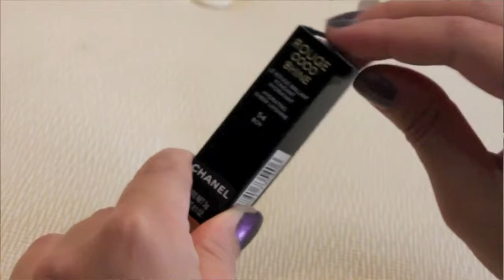The 300K Giveaway Juicy Couture Sam Edelman Kate Spade More